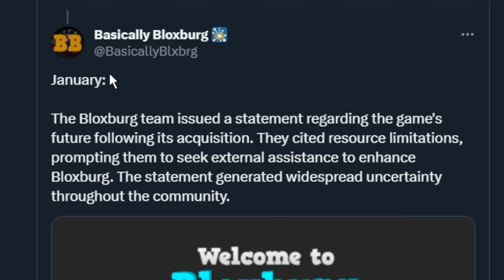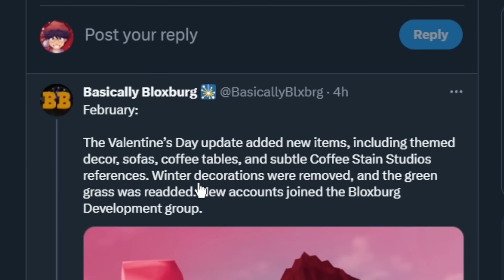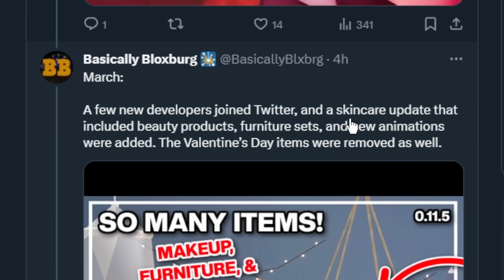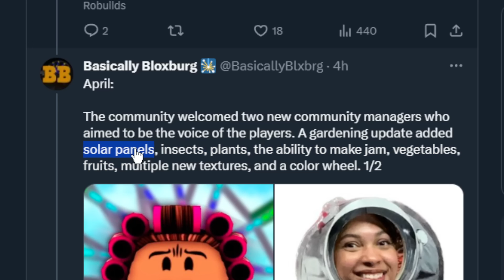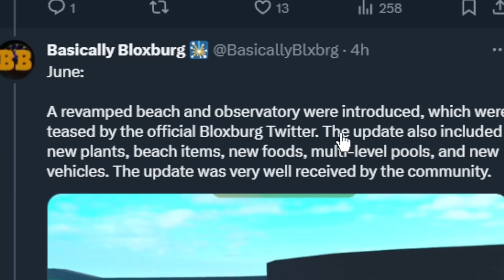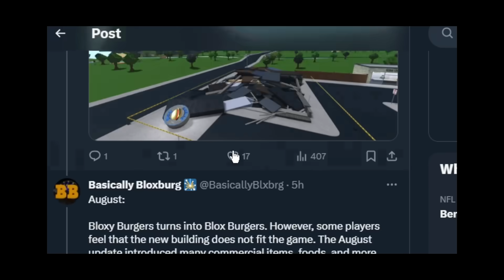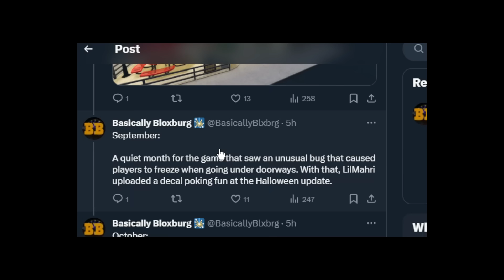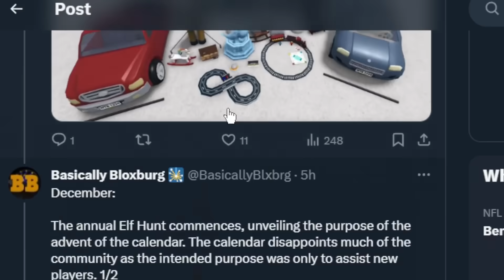MY LAST BLOXBURG VIDEO OF THE YEAR... and RECAP OF ALL UPDATES THIS YEAR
so this is like technically my last bloxburg video of 2023! I wanted to spend this time to go over all the updates we experienced this year from the new development team and i'm super excited for what they have in store for us next year!

and of course thank you breadfam for an amazing year. without you, I wouldn't be where I am today and I'll always be grateful and never take this opportunity for granted. you all are continuing to make my dreams come true and I'm

Monday - all bloxburg elf hunt location and foods guide (Done!)
Tuesday - break day no video!
Wednesday - bloxburg new years update teaser reaction (Done!)
Thursday - bloxburg new years update overview (Done!)
Friday - hidden secret bloxburg update details and changes (Done!)
Saturday - break day no video!
Sunday - recap of all bloxburg updates from 2023 (Done!)

🔴Recording Program: OBS Studio
🎨Graphics: Adobe Photoshop
🎬Editing Program: Sony Vegas Pro